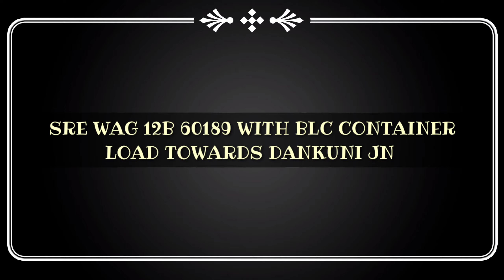SRE WAG 12B 60189 WITH BLC CONTAINER LOAD TOWARDS DANKUNI JN